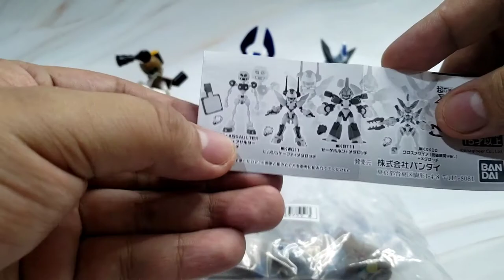1/12 Chokado Medabots Sagehorn Review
In this episode of Tara! Laro Tayo! We will review the 1/12 Chokado Sagehorn from the Medabots Game Series.